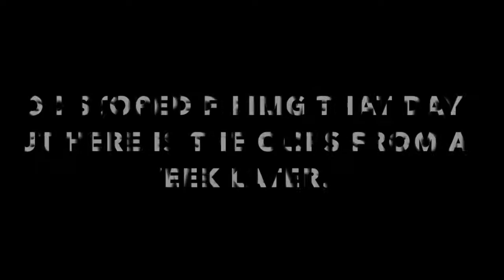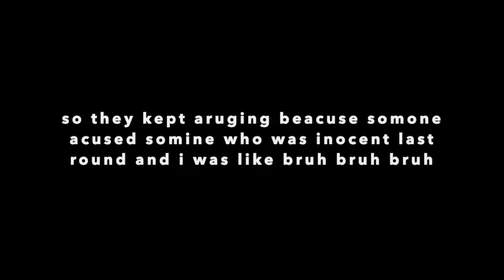among us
today I played among us